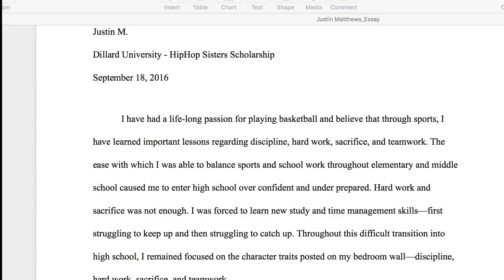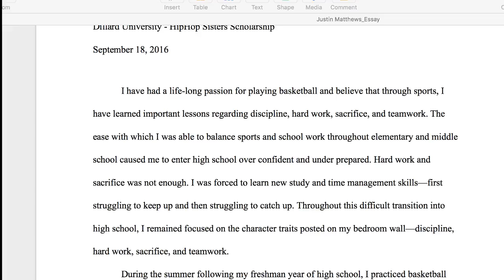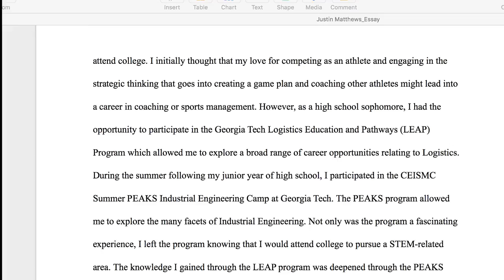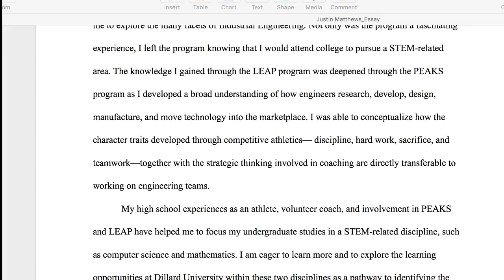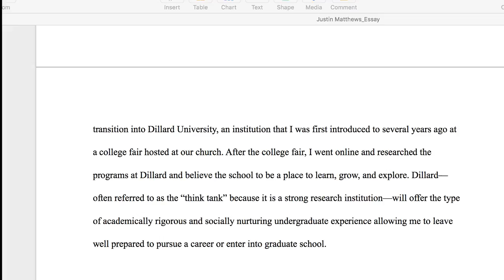MC Lyte Dillard University Essay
This video shares a winning essay used by a student to apply to college and for a $50,000 scholarship, which he received.